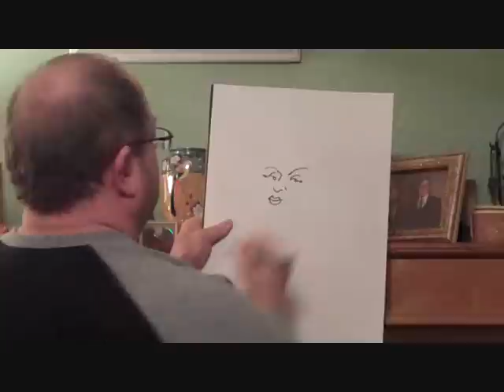Q and A Session (And Some Drawing Thrown In)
To celebrate getting 30 subscribers, I decided to answer some questions... from... the Internet.  I might do a drawing or two, as well...